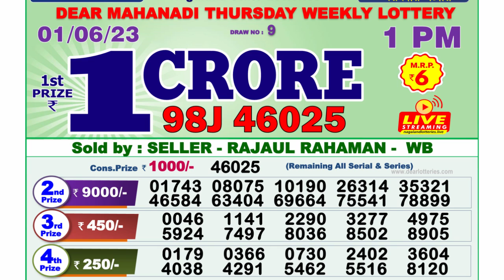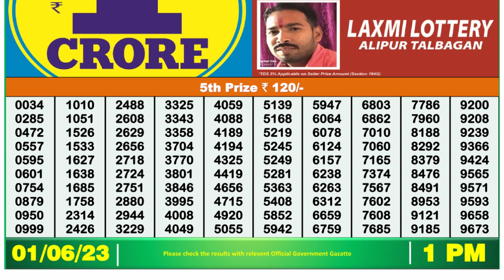🔴Dear Lottery Sambad Live 1pm today 01.06.23 Nagaland State Lottery Result